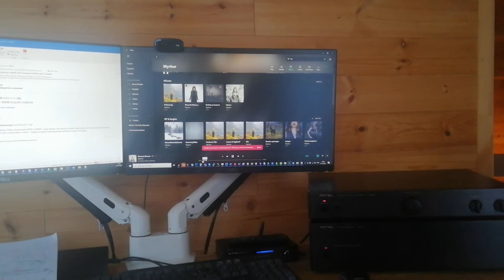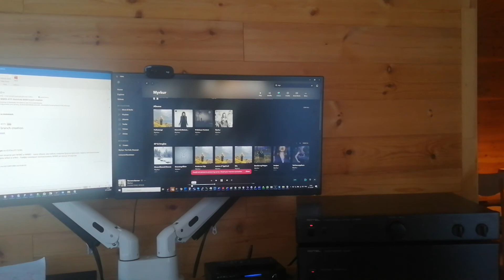Отправить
Myrkur Emit 20 Rotel 980